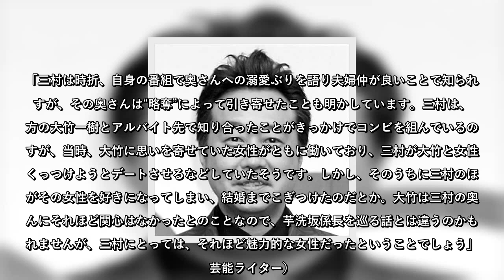三村マサカズ、「お気に」女性を“略奪”された過去告白に入った「ツッコミ」